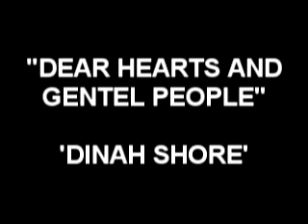Dear Hearts And Gentel People - Dinah Shore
Columbia Musical Treasury of All Time Favorites presents:
The Fabulous Fifties.